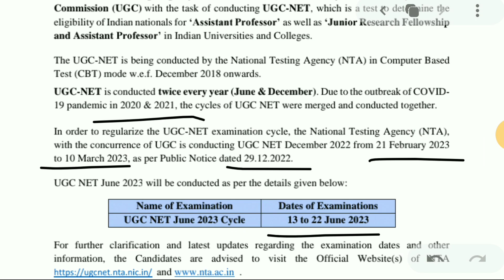UGC NTA NET june 2023 Notification | UGC net june exam | UGC net june 2023 exam dates